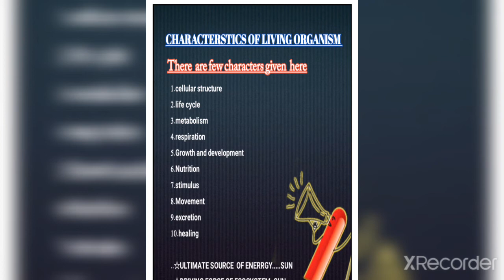General topic CLASS 8TH